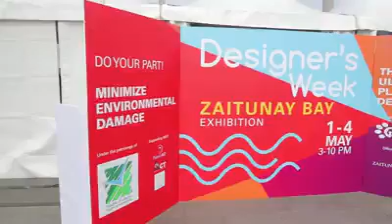ECO Friendly Designer's WEEK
Exhibitions & Events